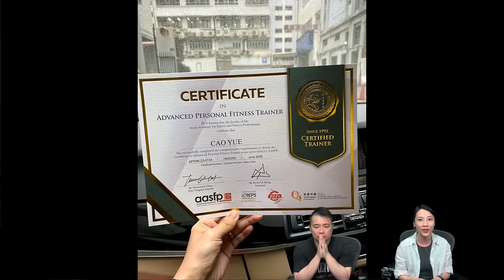啤梨頻道 20240508 P6 十三妹宣布最新動向/十三妺親自示範keep fit減肥